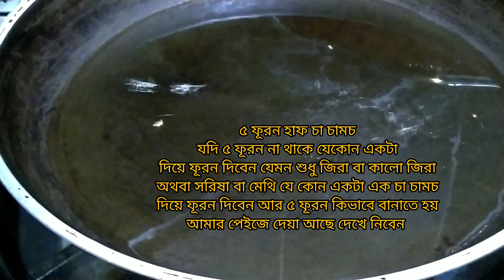সকালের নাস্তা রুটি বা পরুটা দিয়ে এই সব্জি ভীষণ ভালো লাগে